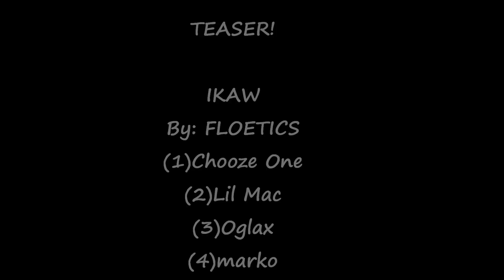Ikaw - Floetics (TEASER!!!)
up coming song By: Floetics